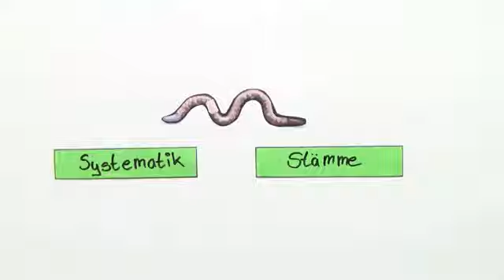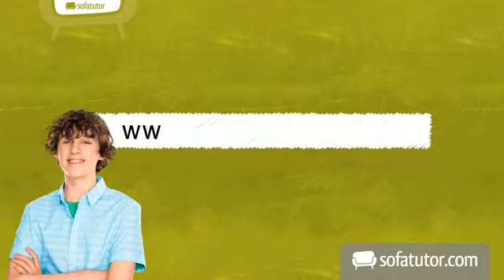Was ist ein Wurm? | Biologie | Biologie der Tiere (Mittelstufe)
Auch wenn Tiere einen länglichen, schlauchförmigen Körper haben, müssen sie nicht zur Familie der Würmer zählen. In diesem Video erfährst du an einigen Beispielen, welche die wichtigsten Stämme der Würmer sind.

Dieses Biologie-Video zum Thema Plattwürmer und Rundwürmer gehört zum Themengebiet "Biologie der Tiere (Mittelstufe)".